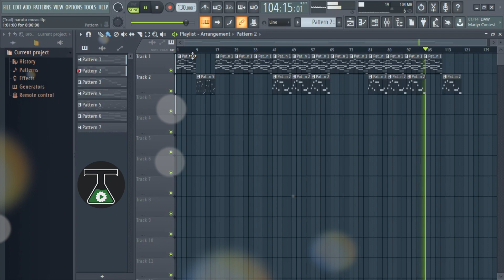Naruto - Loneliness Piano Version